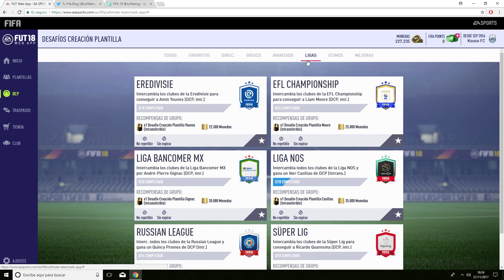FIFA 18 TRADEO I SOBRE DE 20K POR 11K ¡EL SBC DE LA LIGA RUSA¡